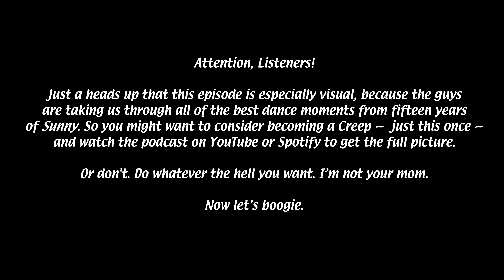45. Organized Choreographed Dance! | The Always Sunny Podcast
How can ya have drama when you're dancing? Ya can't.

Helix is offering up to 200 dollars off all mattress orders AND two free pillows for our listeners

to get a FREE Huel t-shirt and FREE Huel shaker with your first order.